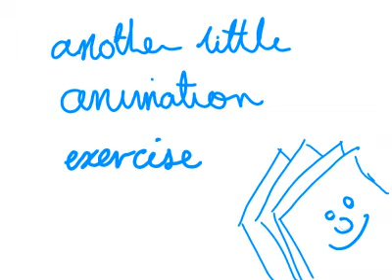Tail animation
Another little animation exercise.